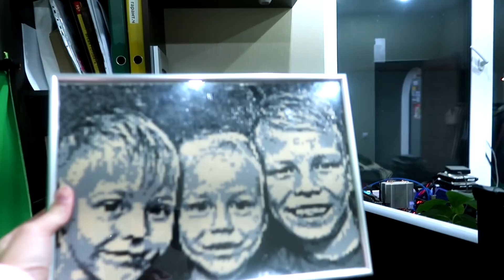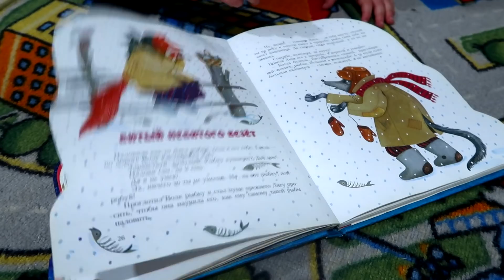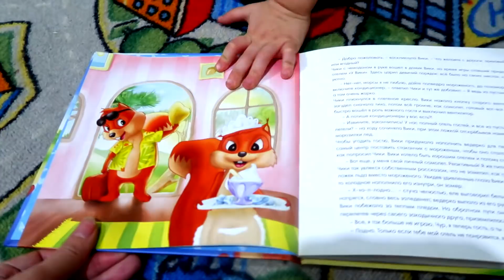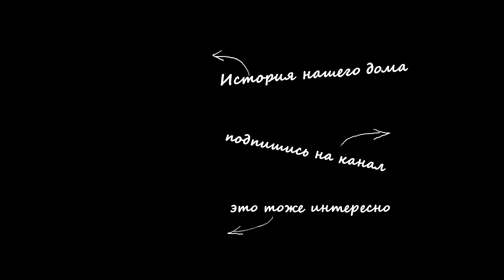vlog❄ ПОДПИСАЛИ ШАР НА ЕЛКУ, ЧТО БЫЛО ВАЖНОГО В 2021/ ДЕЛА ХВОСТА